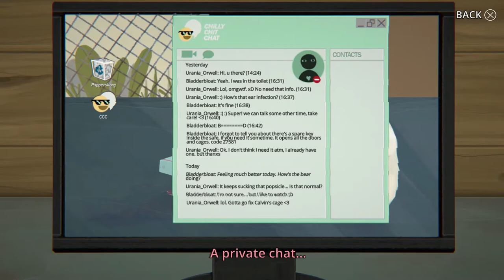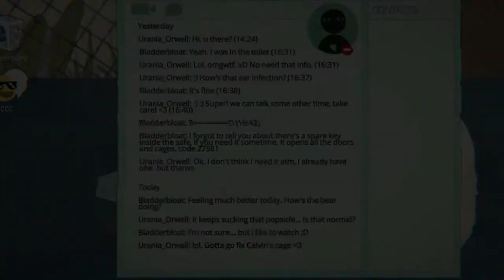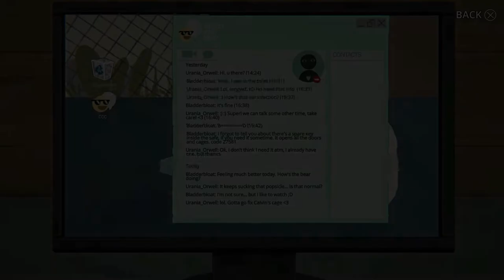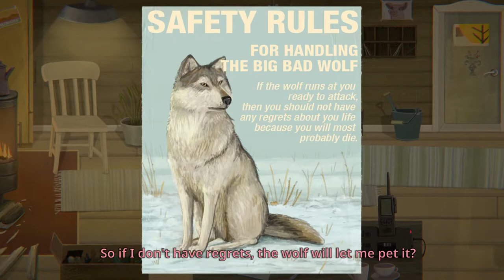Little Misfortune Let's Play Gameplay - part 4 - Phantasmagoria - [PC] ENG Commentary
Led by her new friend, Mr. Voice, Misfortune ventures into the woods, where mysteries are unraveled and a little bad luck unfolds. ⬇️ MORE INFO DOWN BELOW ⬇️

🎥 TWITCH STREAMING 🎥

💀Features

⦁ Missing children.